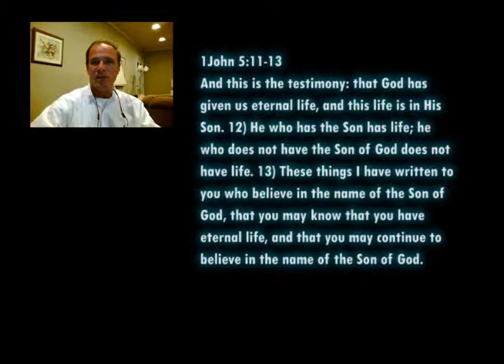1 John 5:11-13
MyMemoryVerse.com A tool to allow you to memorize the scripture and preach it the way it was meant to be. Hide it in your hear, speak it from memory.